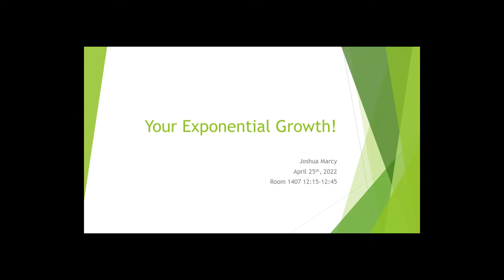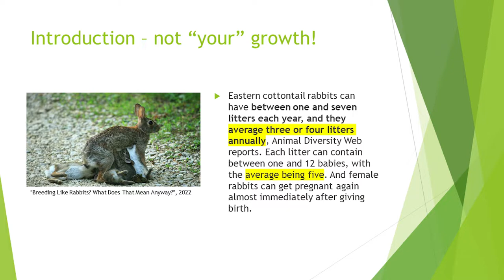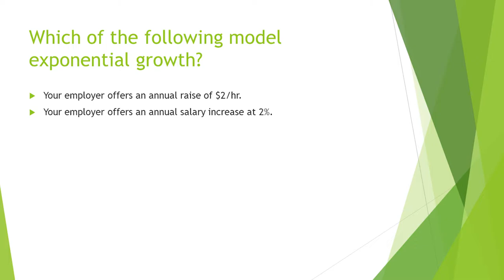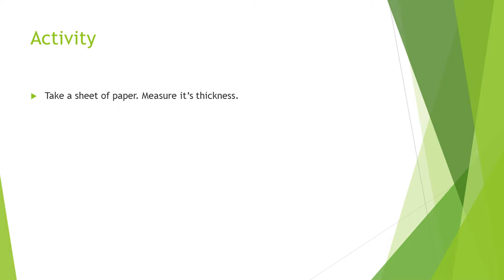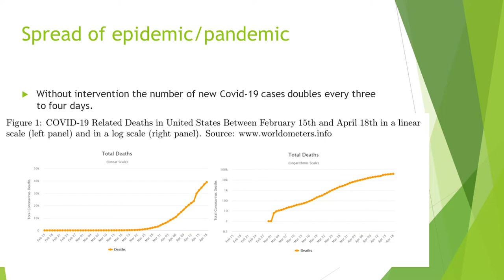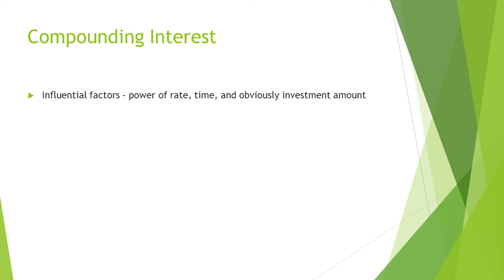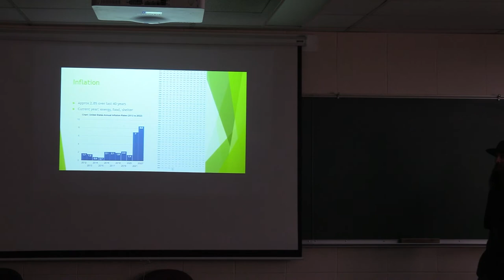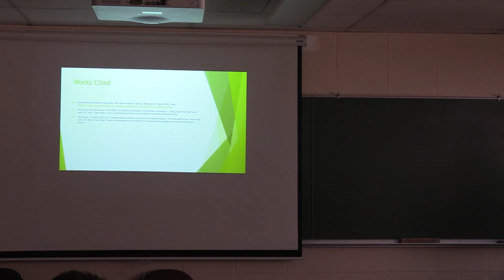Joshua Marcy talks about Exponential Growth